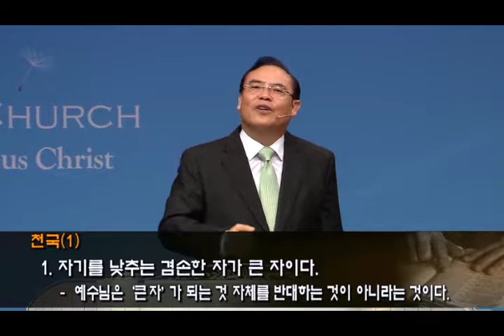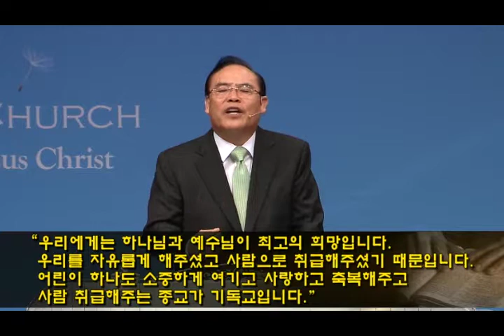한기홍 목사 "천국(1) 천국에서 큰 자" (마태복음 18:1-10) chtv56.9